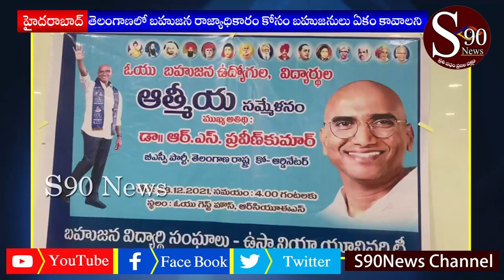|| HYDERABAD || OU Bahujana Udhyogula , Vidhyarthula , Aathmeeya Samelanam ||Dr.RS Praveen Kumar||